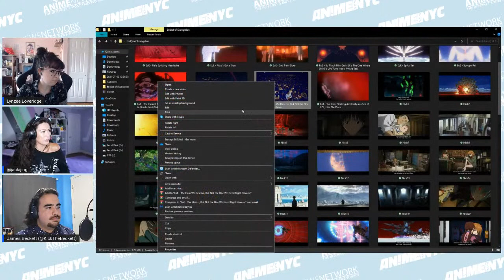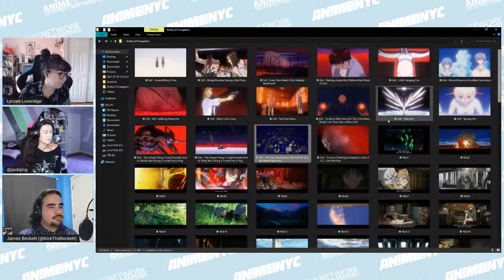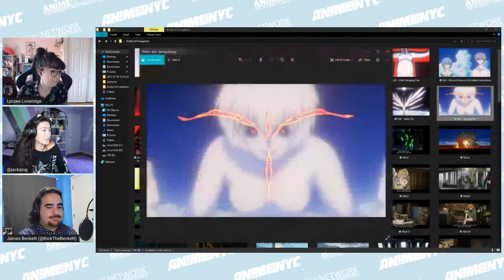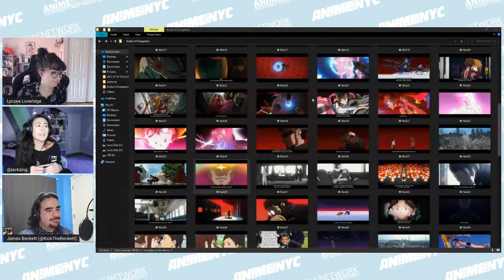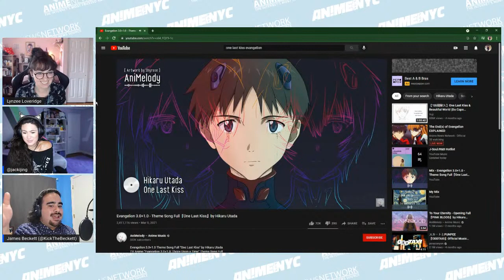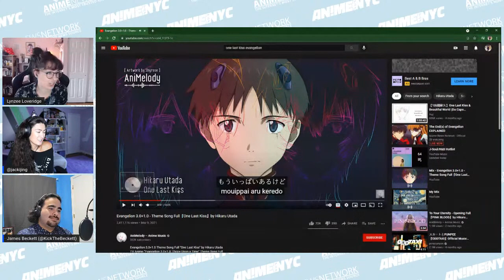The End(s) of Evangelion EXPLAINED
Anime News Network executive editor Lynzee Loveridge, anime and gaming maven Jacki Jing, and ANN reviewer and long-time Eva fan James Beckett will (try) to discuss the ending of Evangelion 1.01+3.0: Thrice Upon a Time!

Join us in the live chat with your theories and see if we can't hash this one out underneath all that Biblical jargon!